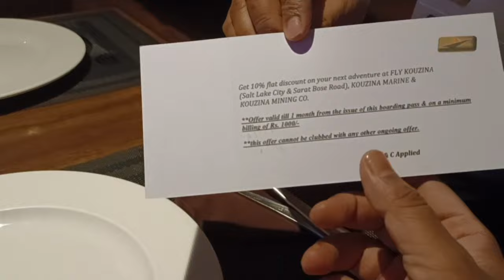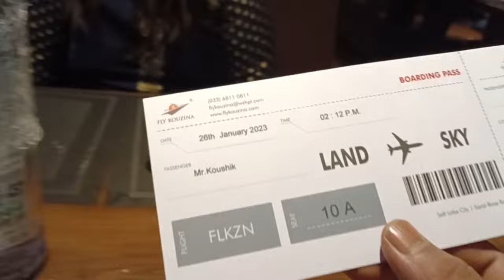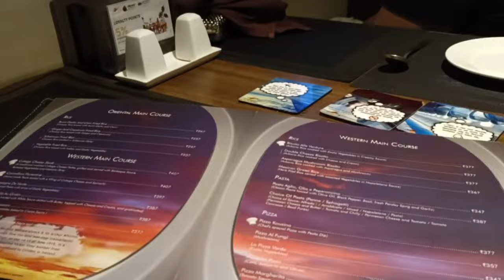Fly Kouzina an aeroplane themed restaurant in kolkata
AD 73, 1st Ave Rd, AD Block, Sector 1, Bidhannagar, Kolkata, West Bengal 700064